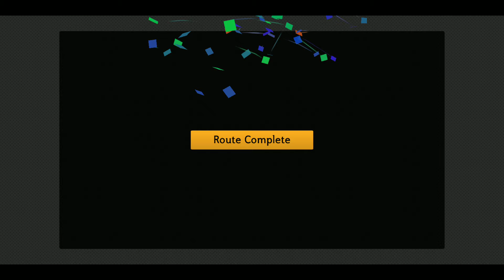Bus Simulator 2023 Ovilex - GamePlay #5 (New Dubai Map Update with Articulated Electric Bus)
This is the New Dubai Map in Update Version 1.1.2 of Bus Simulator 2023 by Ovilex. Let's play a level with the Iveco Urbanway Articulated Bus.

Download Game Links:
•Android: